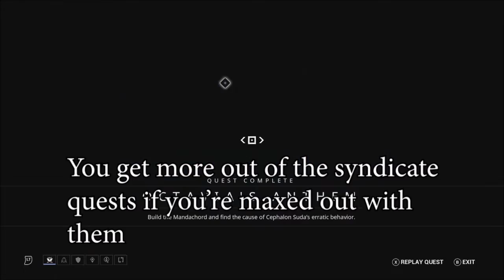Octavia's Anthem Story Highlights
In this video, we play more Warframe. This time we finish the Octavia's Anthem Story side quest. This quest allows you to get the blueprint of the frame Ocatvia and Octavia's Mandachord.  This quest centers around the Cephalon Suda aka my Wife. Anyways tune in to get the quest story and I recommend you play the quest as well.
If you wish to be notified click on that bell.
So if you have anything that you think I can improve on tell me.(be brutally honest with me)
2nd Cinematic Music Source:
Join the Ocean Militia and become a Hamie
AND Live, Love, Namaste!!!